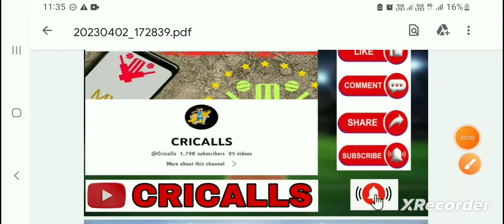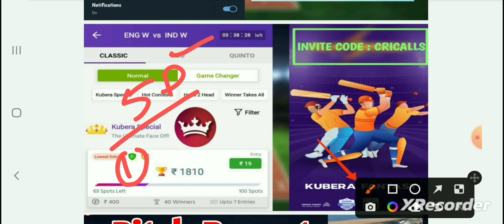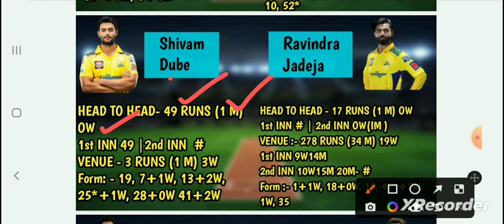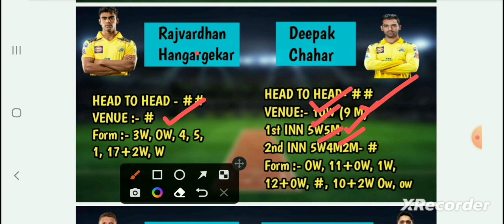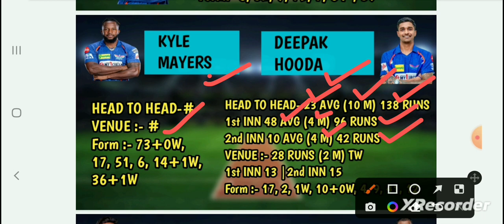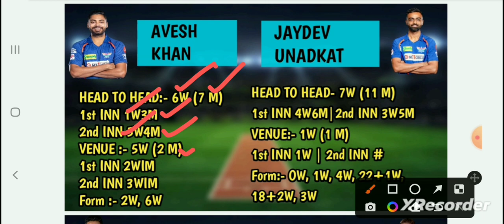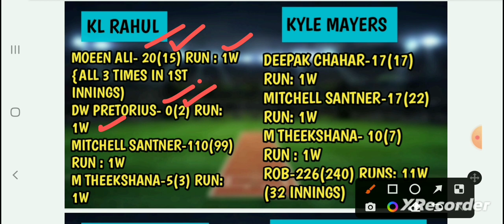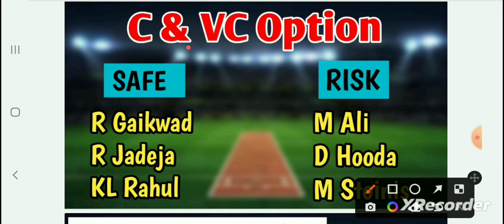CSK vs LKN TATA IPL 6th Match Full stats Tamil|H2H Stats|Player Battle|c&VC options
Kubera App

MYMASTER11 App

FANADDA App

Sportasy App